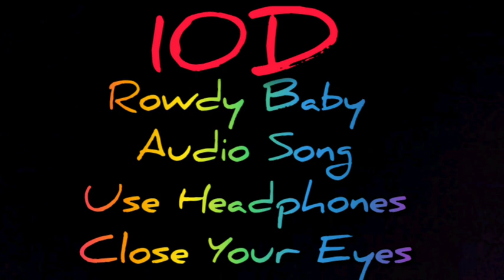Rowdy Baby 10D Audio Song || Maari2 Telugu Movie 10D Audio Songs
Maari 2 Telugu songs download | naasongs

Maari 2 Telugu 2018 movie all songs download

S. Varalakshmi, Krishna, Robo Shankar, Dhanush movie

Telugu movie Maari 2 Telugu songs download

Maari 2 Telugu Telugu mp3 songs 128 kbps high quality

Danushherosongs Maari 2 Telugu movie mp3 itunes naa songs

songs download zip file of Maari 2 Telugu CD

Maari 2 Telugu movie audio isongs free songs high quality

Maari 2 Telugu mp3 songs, Maari 2 Telugu songs download

itunes and isongsdownload free audio songs

audio songs Maari 2 Telugu free iSongs from naasongs com

high quality Maari 2 Telugu songs download free

Maari 2 Telugu Telugu movie audio mp3 audio songs free

Telugu Movie Maari 2 Telugu 2018 songs download

Rowdy Baby song download from Maari 2 Telugu movie

www download Maari 2 Telugu Telugu songs

Maari 2 Telugu individual songs direct download free

Maari 2 Telugu mp3 songs direct download Telugu movies